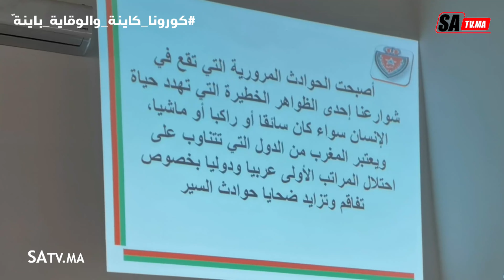رئاسة النيابة العامة بالمحكمة الإبتدائية ببرشيد تحتفل باليوم الوطني للسلامة الطرقية ..